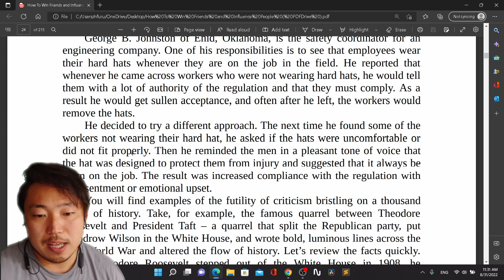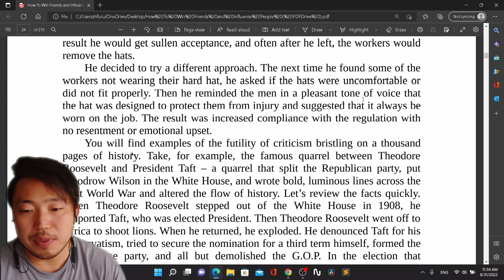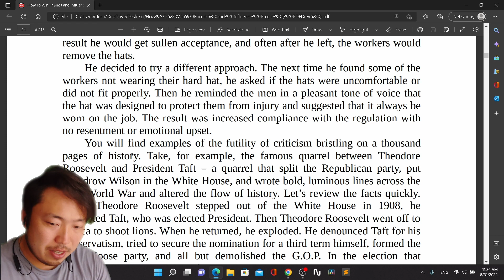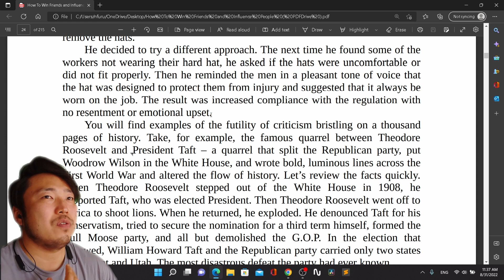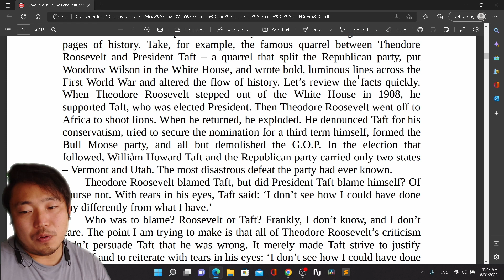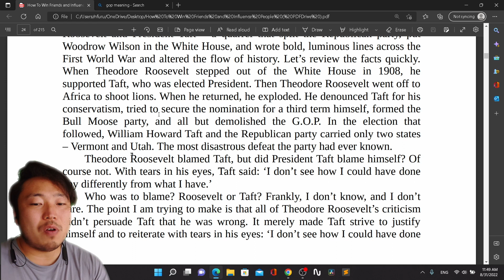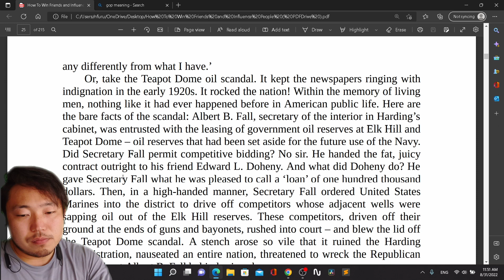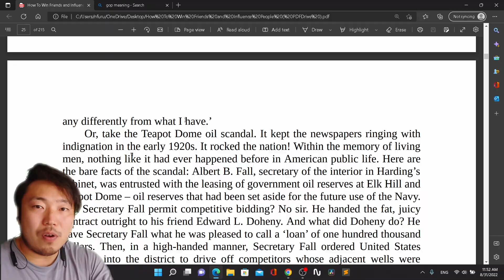エレン・ディジェネレスのように / 叱らずに伝えよう | Episode 91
毎日の積み重ねで、英語力をZEROからHEROへ！

深く心に残るやり取りのための英語を学べる、English for Profound and Impressive Communication、EPICへようこそ。

00:00 イントロ
00:17 字幕なしウォッチング
02:11 解説
03:49 字幕ありウォッチング
05:43 読解
23:36 次回範囲指定

EPICソーシャルメディア

東京大学大学院博士課程教育リーディングプログラムGPSS-GLI修了生一覧（古川範和）

東大博士課程時代の英語インタビュー（日本語字幕あり）